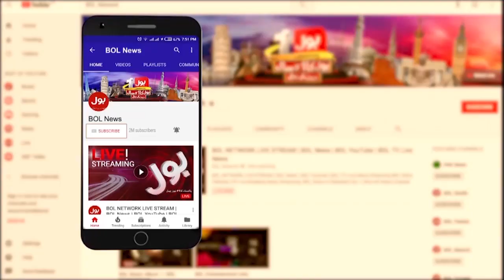Nasla Tower Final Verdict | The Special Report